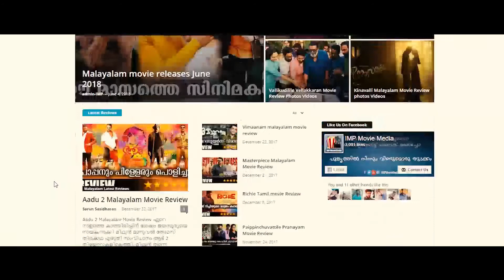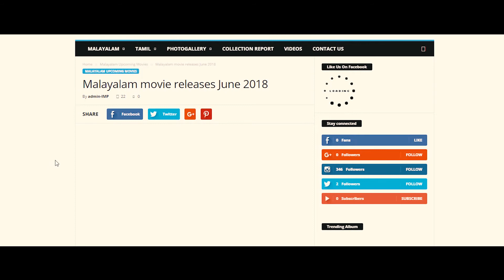ഈ മാസത്തെ സിനിമകൾ ജൂൺ 2018